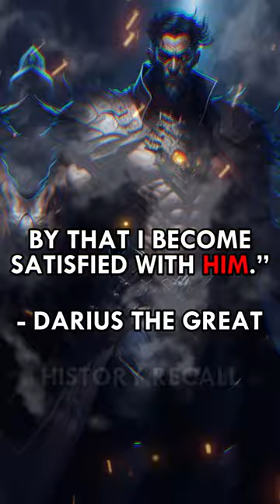Darius The Great: Part 1🔥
One of many quotes from Darius The Great 🔥.